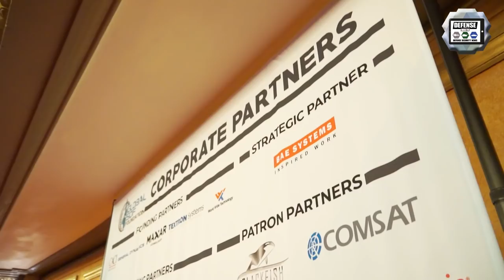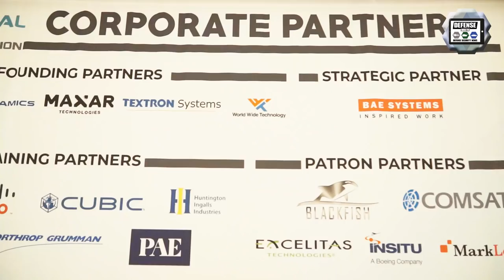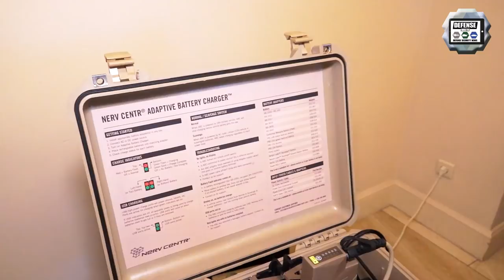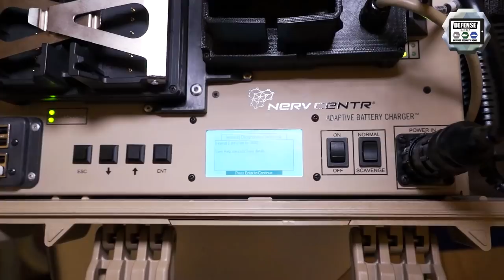Latest military equipment Special Forces Operations units unveiled during SOF Symposium in Belgium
In October 2019, Belgium has hosted the 4th Global Special Operations Symposium in Europe. Organized in Brussels by the Global SOF Foundation with, in this case, the assistance of the Belgian Special Operations Regiment, the event has gathered an impressive array of participants, both from the Special Operations world and the international defense industry.